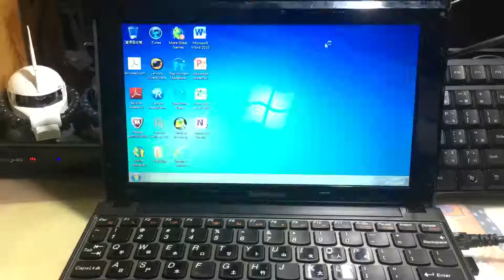Startup in timelapse